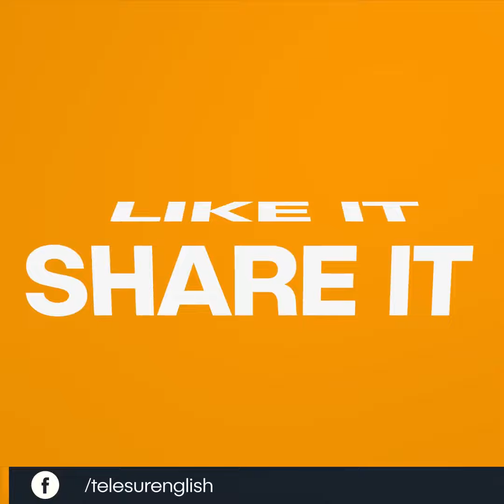The State Of Alabama Is Set To Execute An Innocent Man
Snapshot | The latest victim of a racist and unjust system could be Nate Woods who awaits his execution today on March 5, 2020